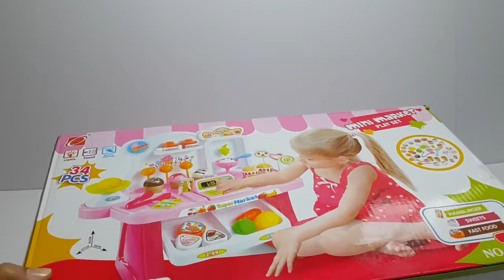Toy TV - Toys Mini Supermarket Setup Playing and Arranging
Toys Mini Supermarket Setup Playing and Arranging